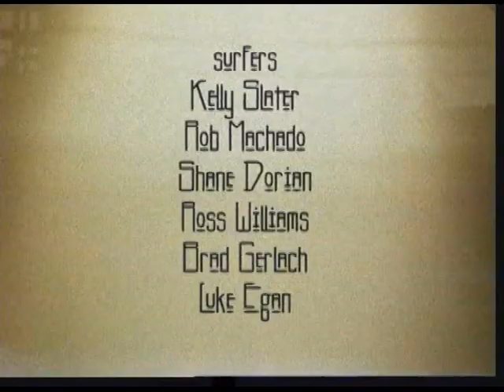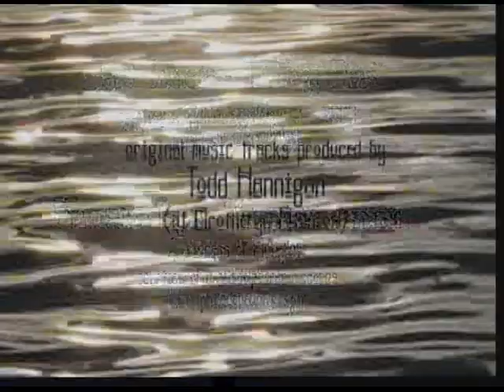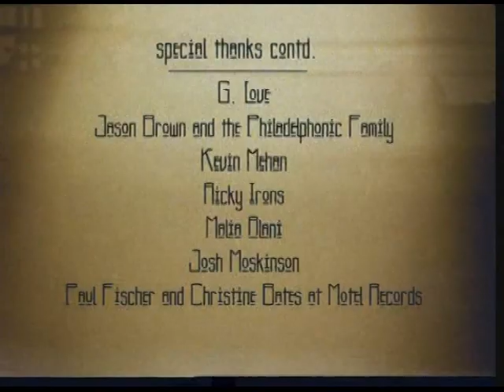surfing the september session (jack jhonson)